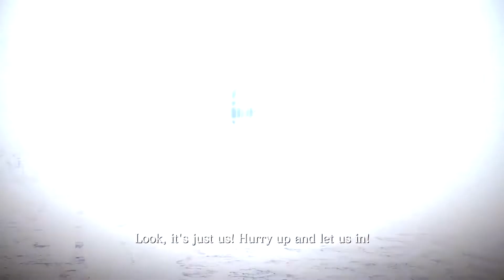Resident Evil 6 1 Leon 2 Chapter2